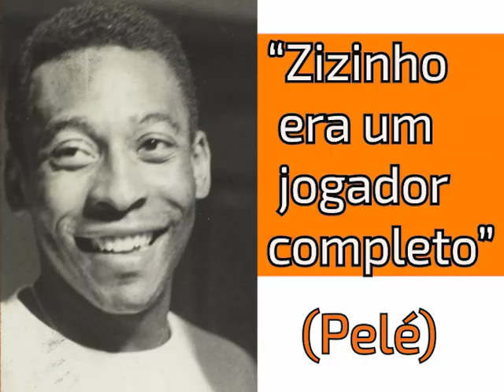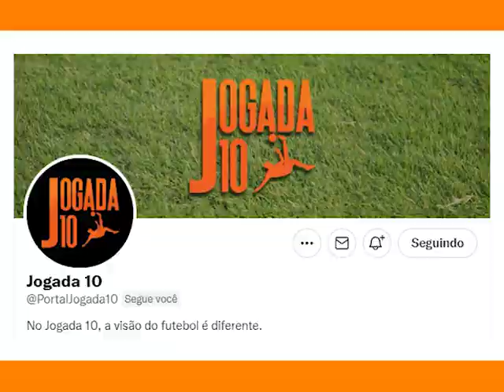ZIZINHO - O ÍDOLO DO PELÉ - 100 ANOS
Zizinho completaria 100 neste dia 14/9/2021. O Jogada10 faz uma homenagem a um dos maiores craques da história do futebol e o grande ídolo de Pelé